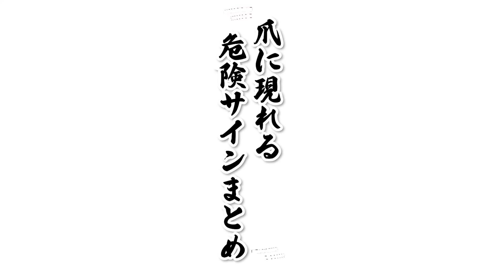「爪がすぐ伸びる・○○がある」というアナタ、それ開運サインかも？